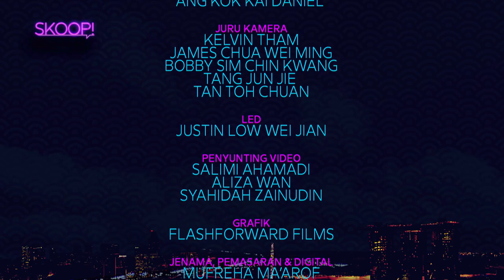SKOOP! EP4 - Nurul Aini & Norman Ishak on being friends in real life and facing critics together!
Can artistes really be friends or is it just for the Gram? Norman Ishak and Nurul Aini share how their friendship started and what it takes to be supportive of each other, especially in facing hardcore critics and mean fans in the industry. Plus, ventriloquist Shawn C performs with his loyal companion Stefano.

Boleh ke artis berkawan atau mereka sekadar pura-pura berkawan? Norman Ishak dan Nurul Aini berkongsi bagaimana mereka mula berkawan dan apa yang mereka lakukan untuk saling menyokong satu sama lain menghadapi peminat dan pengkritik tegar. Juga, ahli ventrilokis Shawn C membuat persembahan bersama teman baiknya Stefano.